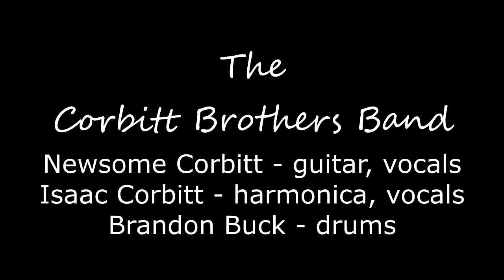Part 3 - The Corbitt Brothers Band by Mind Ride Productions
Kick back and have a great time with this relaxing performance by the Corbitt Brothers Band at MRC Bike Nite hosted by Smitty's Bar in Jacksonville Florida. Great harmonica solo! - video "tag teamed" by Trevor & Eileen of Ordinary to Extraordinary Life.